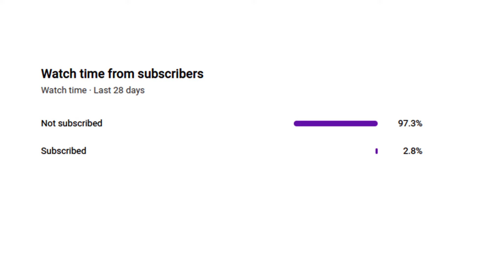Mandy Rose Claims Dolph Ziggler Follows Her Everywhere After NXT 2.0 Appearance